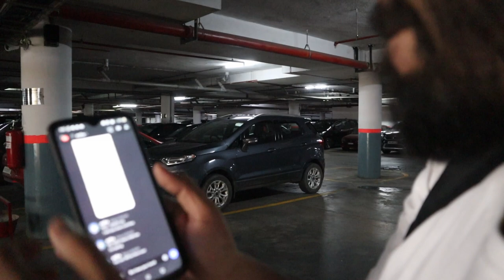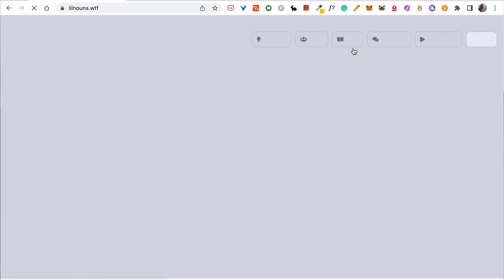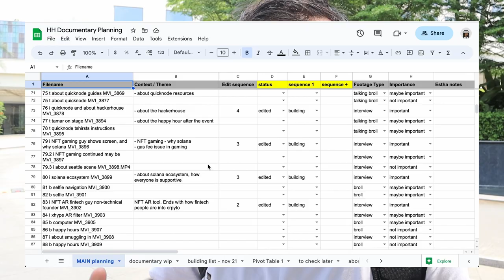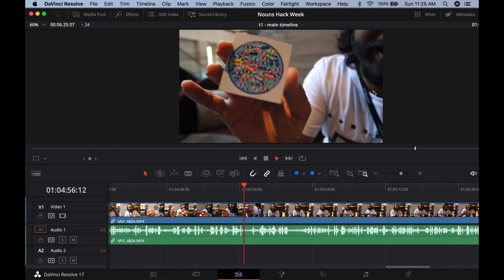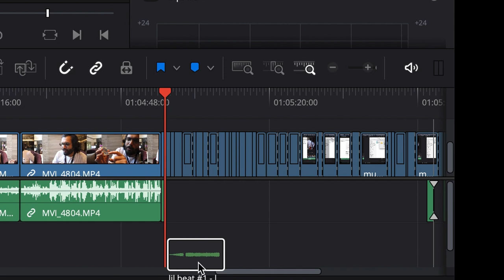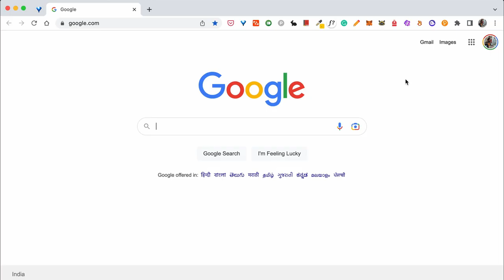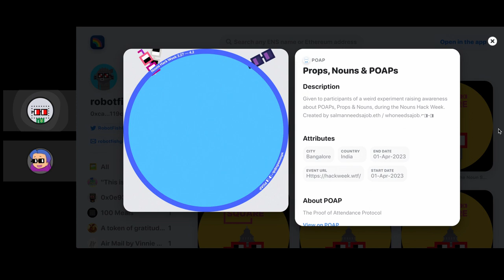cc0 - Part 1 of The Biggest Lil Movie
A lil movie called cc0 that is part 1 of The Biggest Lil Movie, and winner in the Nouns Hack Week Arts, Design & Media round.